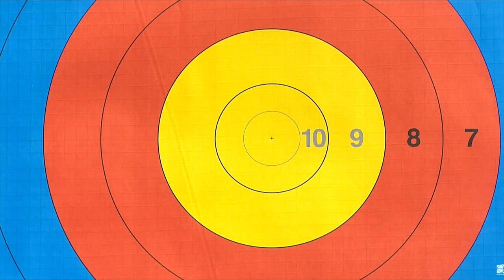Sjef Van Den Berg's All World Cup Stage Medal Matches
Sjef Van Den Berg's All World Cup Stage Medal Matches At 1 Video